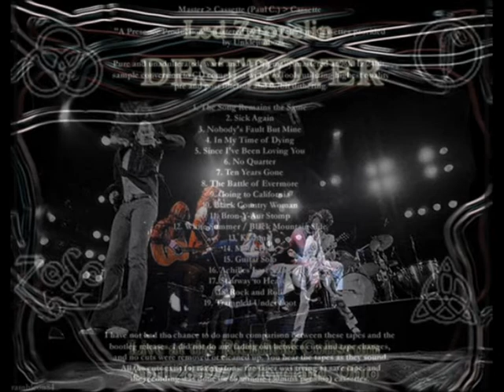No Quarter pt 3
Cleveland, OH US
Richfield Coliseum

My first bootleg purchase was the original Smilin' Ears 4-lp box set of Rocco's audience recording, "The Destroyer". Upon the first listen, I have to say I didn't know what to make of the recording, and the band sounded nothing like I expected, having only heard the studio albums and the TSRTS soundtrack album. Despite the lack of clarity, it sounds exactly like you're at the concert.
Thirty years later it's still in my regular listening rotation, a magical concert with the kind of power, warmth, and mood that only Zeppelin can conjure. Collecting other shows from the band's 10 years as performers (no shows in '74 or '78), it has become obvious that this was the best show of the 1977 tour, and what a concert it is!!
It's only fair to mention that at this time, Robert Plant had lost a lot of his upper vocal range, and Jimmy Page's technique had suffered quite a bit since the band took it's break after the 1973 tour, at least in the live shows if not in the Presence album. However, all four members turn in a vital, creative, and emotive performance worthy of their best efforts. Plant brings a warm, humorous side as a front man that goes a long way to balancing the band's heavy reputation and image.
After the usual opening numbers, the concert really gets going with an impassioned "Since I've Been Loving You", wherein Jimmy and Robert interact constantly. This is really the ultimate arrangement, with the band sounding like thunder one moment only to drop to a whisper the next, even in Jimmy's solo, which at that point sounds a bit like "Tea For One" on Presence.
"No Quarter" is a wonderfully improvised set of different moods seamlessly woven into one stream of conciousness. John Paul Jone's piano solo is an especially strong composition for something completely improvised, and John Bonham knows just where to emphasize with the ocasional accent at just the right placement. This brings the first big surprise of the night when the band jumps into "the Nutcracker Suite", full of joy and energy. This segues into a rare Gospel blues jam that really shows how versitile this band can be. Jimmy provides some pretty sloppy but great blues licks that really make the jam. This winds up finally and JPJ brings us finally into the traditional NQ solo section, only played more beautifully than ever, punctuated by Bonham tapping on the center of his cymbals, creating a bell-like effect. Jimmy eventually comes in with a searing solo, always accented by the other two, who are obviously listening very intently. The tape runs out not long after the return of the vocal verse, but regardless, it is a magical version of this great track.
The acoustic set is pure joy as well. The expansive echo of the hall in this recording does wonders for "The Battle of Evermore", which sounds incredible considering poor JPJ got stuck with the job of doing the vocal lines originally sung by Fairport Convention's Sandy Denny (r.i.p.). Bonham's booming bass drum brings an urgent, driving feel to this version, as does Plant's echo-drenched ad-libs.
It must be noted at this time that this recording captures perhaps John Bonham's most powerful drum sound of all time, as powerful as his "Levee" recording. Big and boomy, but full of subtlety and tremendous feel for every groove the band brings. He listens to everything going on around him and responds with the best any drummer could possibly bring to the table. He was simply the best ever, and the world of Rock will never see his like again.
Page's "White Summer/ Black Mountain Side" is also incredibly cohesive considering it's all improvised from countless bits put together over the years, land leads directly into a crushing "Kashmir", one of the best I've ever heard.
Jimmy's wank-o-rama using theramin, harmonizer, violin bow, and God-knows-what-else is oft-criticized by bootleg collectors of this tour, but once again, this one flows from one idea to the next as if it were meant to go that way. And it breaks into the most incredible "Achilles Last Stand" I've ever heard. The Rhythm section is a juggernaut barely able to control itself, and Jimmy and Robert are inspired throughout. Even when Plant's vocals break in his last big ad-lib it sounds great.
What can be said about "Stairway to Heaven"? It's never been one of my favorite live songs, and it wasn't on the original bootleg box, but the longer audience source available now reveals a version full of wonder, drama, and emotion.
And isn't that what Zeppelin does best?
On April 28th, 1977, fans gathered to see one of the last truly great performances by the greatest of the great. I am forever grateful that Rocco recorded this show so that I and others can remember a time when magic could still be found in rock music.
Jonathan Hathaway